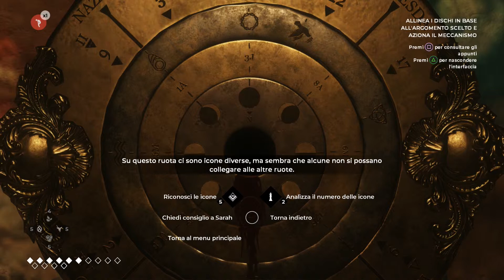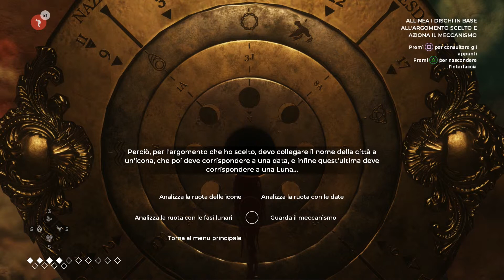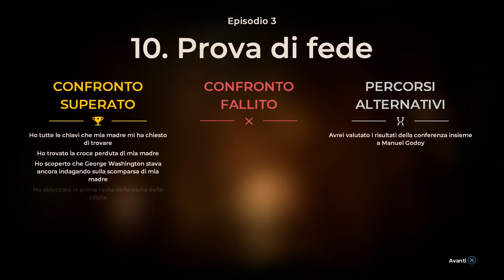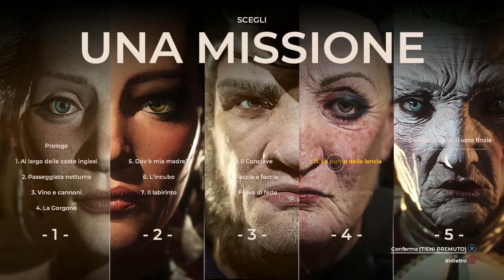Filo101 gioca a: The Council (parte 22 GAMEPLAY ITA)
Seguitemi in questo gameplay completo di The Council, un’avventura grafica gdr con molti elementi che fanno pensare ai giochi TellTale, ma con una profondità molto maggiore. Vedere per credere!
Fatemi sapere se volete più gameplay ita simili.